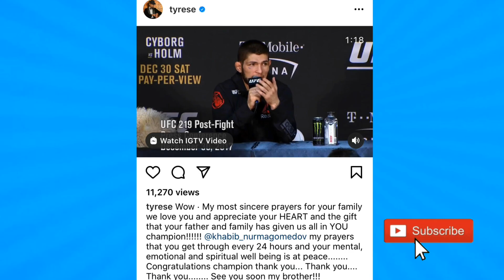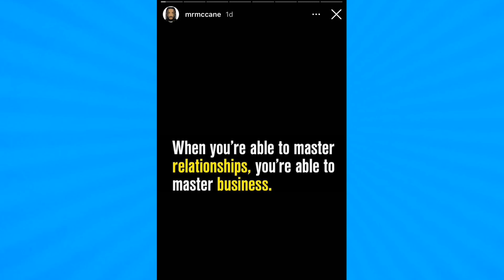Tyrese Sends Strong Words To Khabib, Bizzy Bone And Layzie Bone Tweets, G Herbo New Diss Track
Tyrese Sends Emotional Words To Khabib, Bizzy Bone And Layzie Bone Update, Ludacris, G Herbo New Music And More